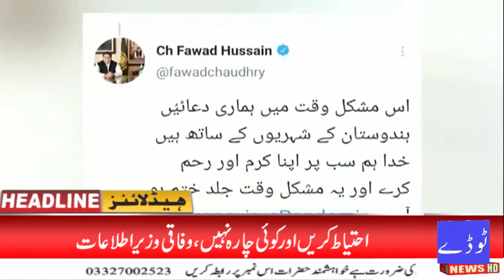News Headlines | 03:00 PM | 24 April 2021 | Today News HD